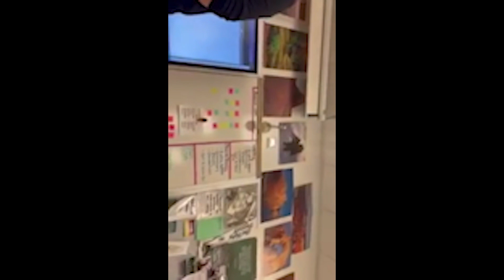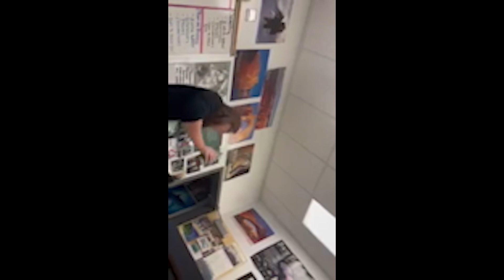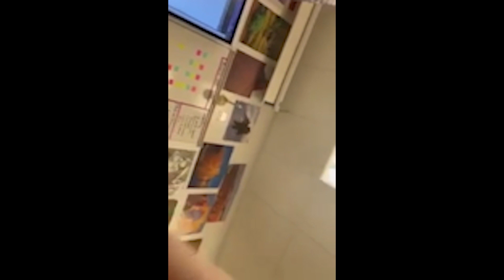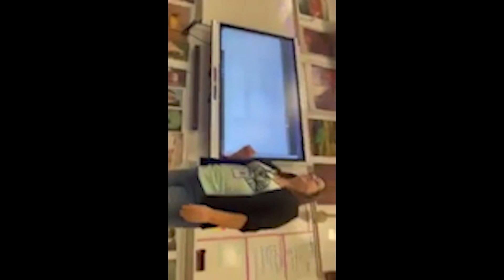Teacher THREATENS Students In FAR-LEFT Political RANT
Tune in randomly for random videos!